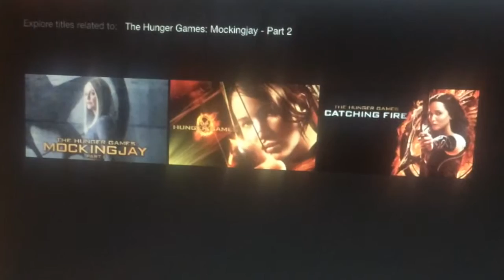Bad ideas for kid's birthday parties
Sharing some really bad ideas for a children's birthday party as a spark for conversation about persevering to turn them into good ideas.